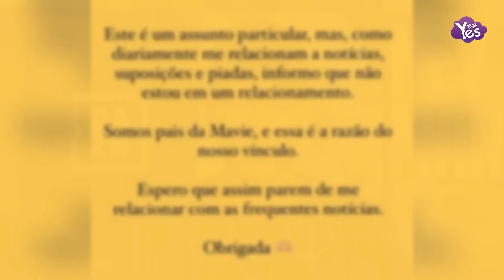內馬爾被曝多次出軌 女友官宣分手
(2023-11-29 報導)